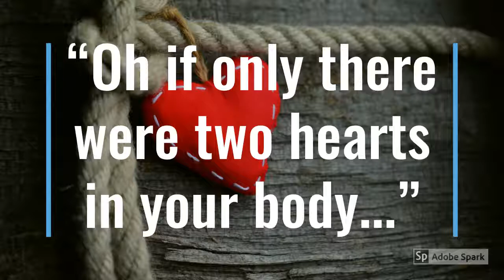Bollywood Quiz Game - 90's film by song lyrics - Mohra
Guess the film by using the translated song lyrics from one of the songs. This is one for the bollywood experts!! Are you good enough to guess the answer.

90's multi starer film.